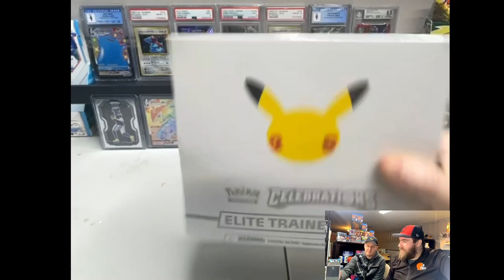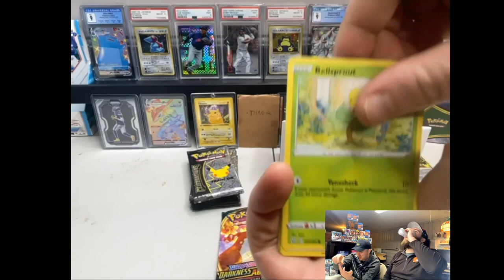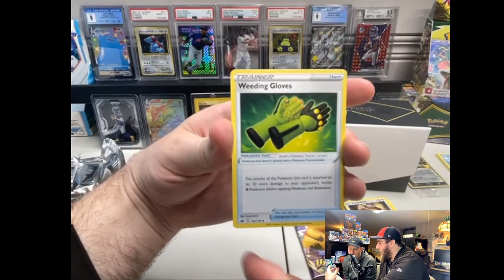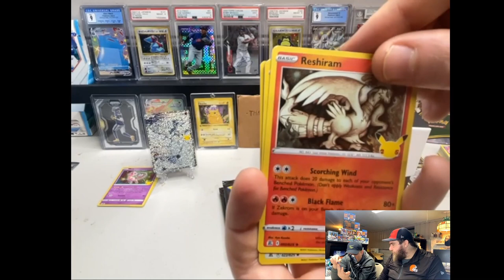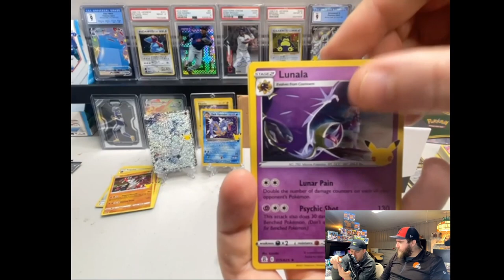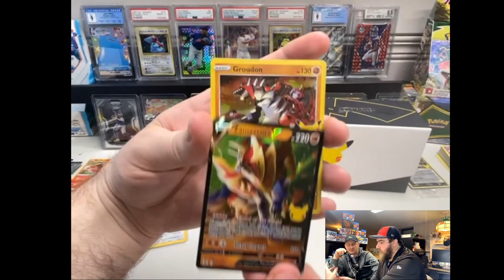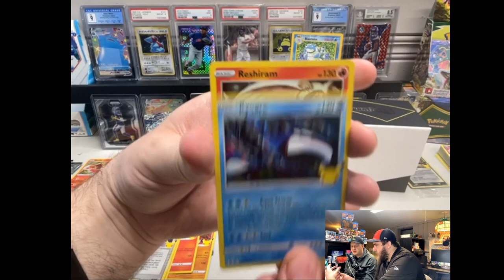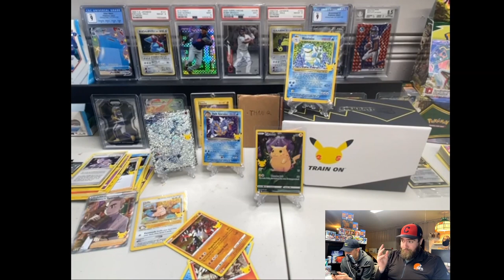AMAZING Pokemon Celebrations ETB Pack Opening! Starters Pulled, Full Art, Nostalgia Galore! MUST SEE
Pokemon 25 Celebrations is a must open product! This pack opening was the most fun elite trainer box break (ETB) we've done in a while and we hope you enjoy checking it out. Between vintage card art, new full art cards, and all the nostalgia of these WOTC Pokemon Cards is hard for words to describe. We hope you enjoy this Pokemon card pack opening as much as we did!